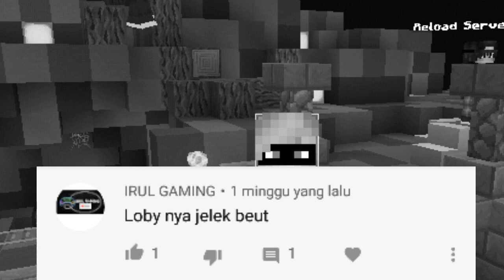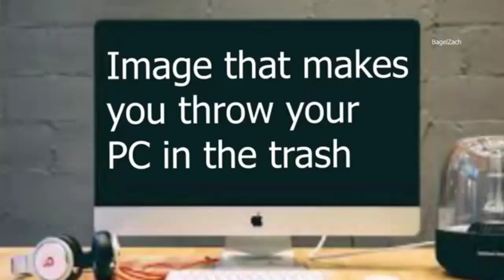UPDATE TERBARU SERVER YANG MIRIP SANS SMP - SERVER SMP #6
SEMOGA MEMBUAT KALIAN TERSEDAK EH TERTAWA MAKSUDNYA!!!

🔴LEGEND CRAFT S2💥

ADD SERVER!!!

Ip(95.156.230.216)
Port(19166)

⏺️admin shop
⏺️Fly
⏺️ScoreHud
⏺️Economy
⏺️skywars
⏺️mob
⏺️stairseat
⏺️Enchant seperti sans smp
⏺️keep inventory
⏺️PvP
⏺️Skyblock
⏺️Parkour
⏺️Chest shop